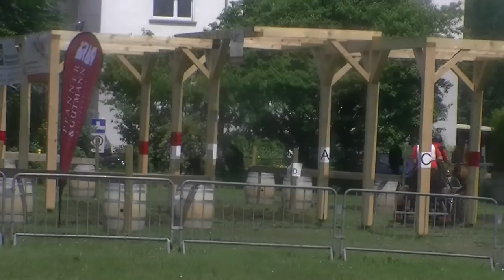Hindernis 2 Sandra Chardonnens